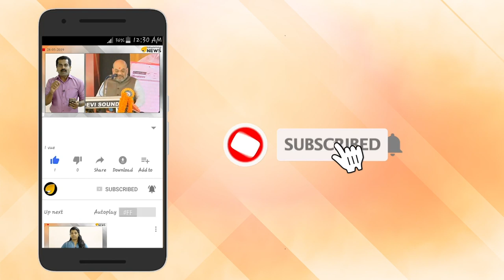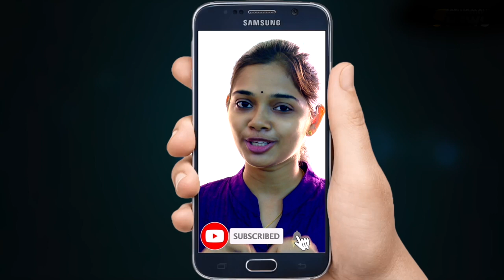ഹമീദ് അൻസാരിയെ പിണറായിക്ക് പേടി. പേര് പോലും ഉച്ചരിക്കാൻ പേടി.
ഹമീദ് അൻസാരിയെ പിണറായിക്ക് പേടി. പേര് പോലും ഉച്ചരിക്കാൻ പേടി. എന്തിനീ ഇരട്ടത്താപ്പ്.   പ്രണബ് ആവേശം അൻസാരിയോട് ഇല്ല. പൊളിച്ചടുക്കി എംഎസ് സനിൽ കുമാർ